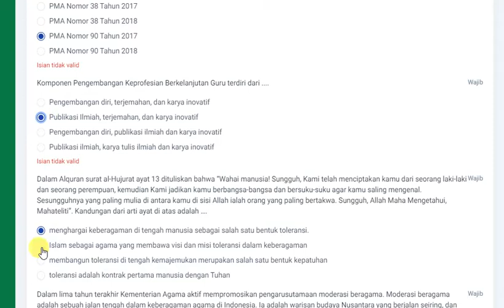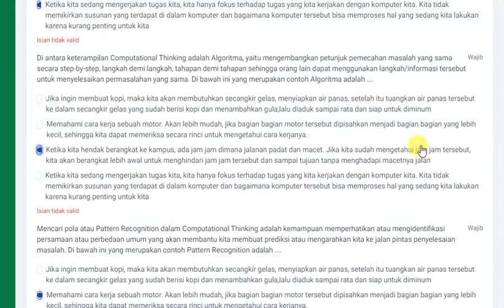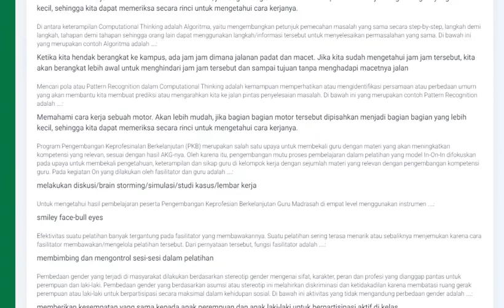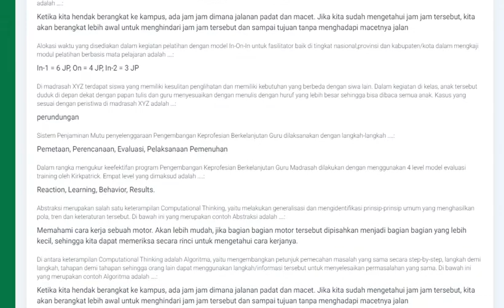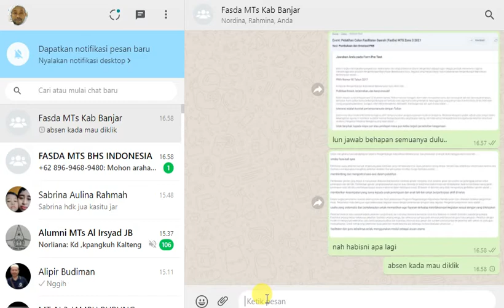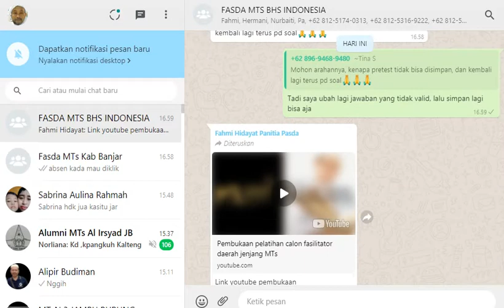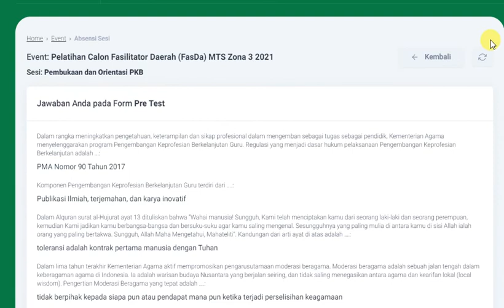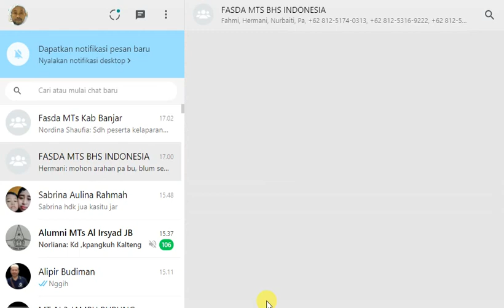Pretes Pasilitator bagian 2